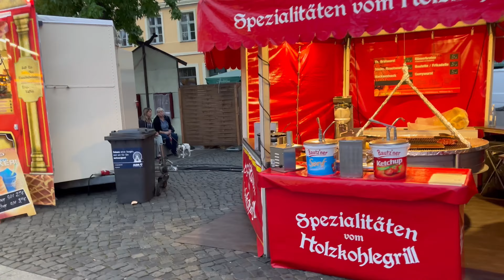Experience the Ultimate Thrills of October Fest |2023germany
Welcome to the charming small city of Cottbus where the October Festival comes alive with a unique blend of tradition and community spirit! Join us as we celebrate the arrival of autumn with a festival that showcases the best of German culture and heritage.

Watch the lively atmosphere as the streets come alive with vibrant decorations, music, and laughter. Experience the joy of traditional dances, performed by locals dressed in colorful costumes, as they twirl and stomp to the beat of traditional folk music.

Check out mouthwatering flavors of local cuisine, with stalls offering a variety of delicious treats and specialties. From hearty sausages and pretzels to delectable pastries and seasonal delights, there's something to satisfy every palate.

Explore the bustling market stalls, where local artisans and craftsmen proudly display their handmade goods. From intricate woodwork to beautiful textiles, you'll find unique treasures to take home as a memento of your visit.

Don't miss the exciting fairground rides and games that add an extra touch of excitement to the festival. From thrilling roller coasters to classic carnival games, there's fun for all ages.

As the sun sets, the festival grounds come alive with dazzling fireworks, lighting up the night sky and creating a magical atmosphere that will leave you in awe.

Watch our video for unforgettable October Festival experience, where the warmth of the community and the richness of our traditions come together to create cherished memories. Come and celebrate with us as we embrace the spirit of autumn and revel in the joy of our small city's October Festival!

Oktoberfest 2023